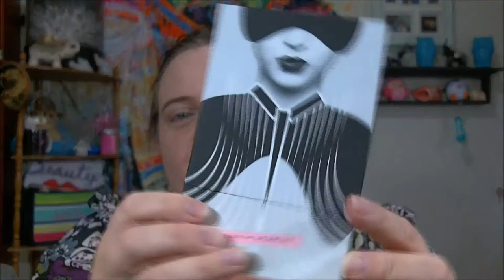GRWM /chit chat/ new makeup haul..small.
snapchat ...ladydebra
facebook... dabowers76   ..and  debrasbeautyhaven
instagram... novellover40 ..and debrasbeautyhaven